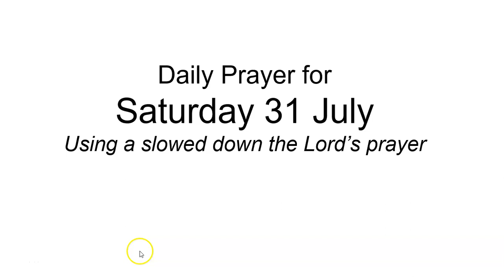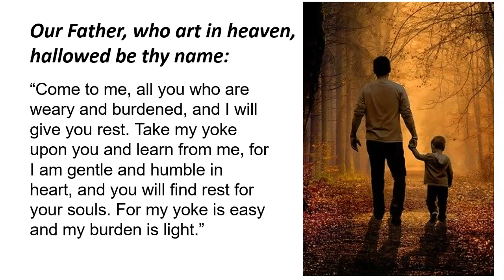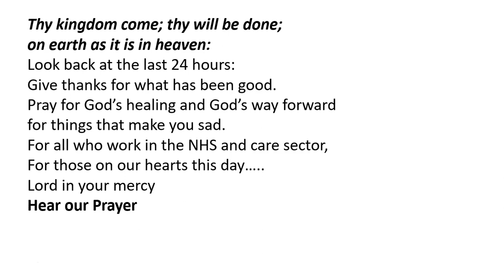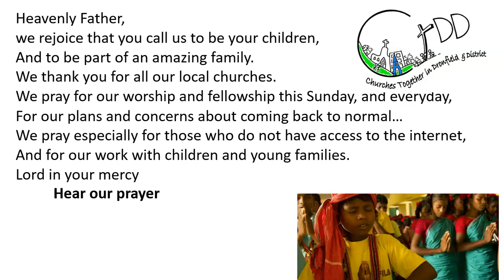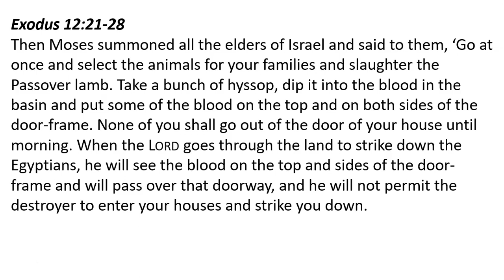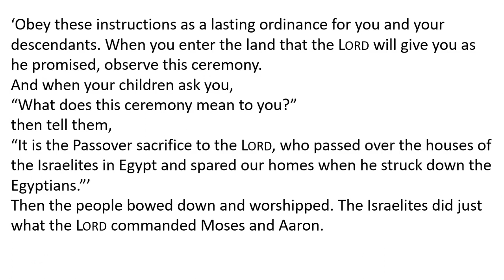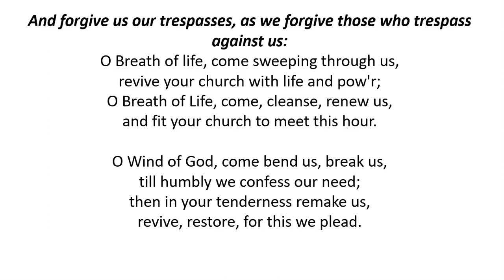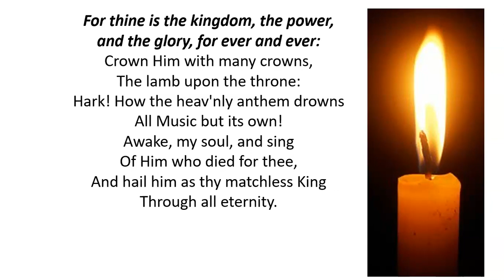Daily Prayer for Saturday 31 July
A way to pray and read the Bible each day